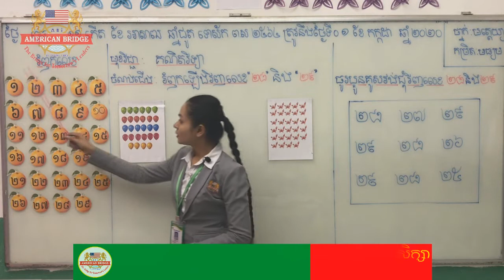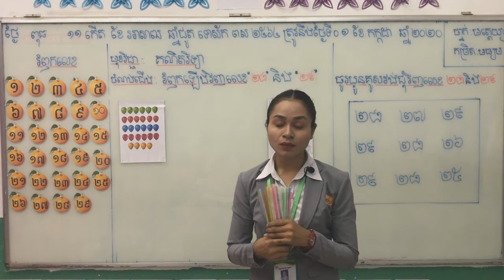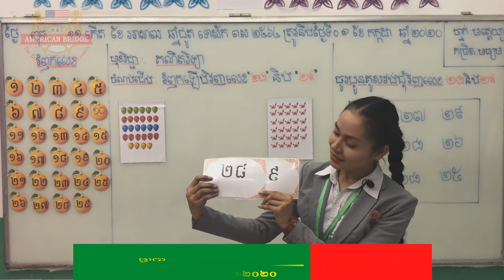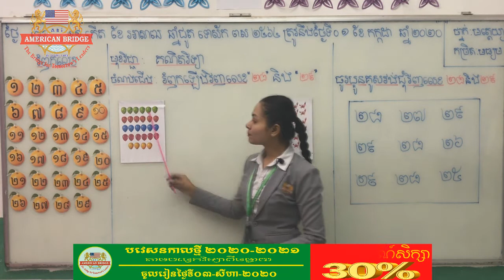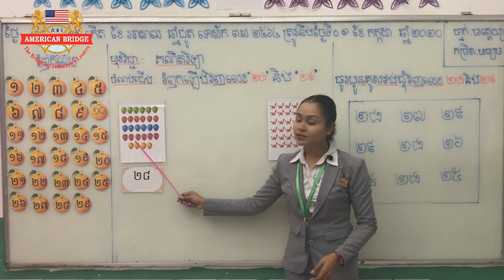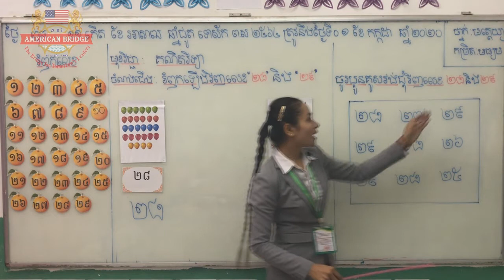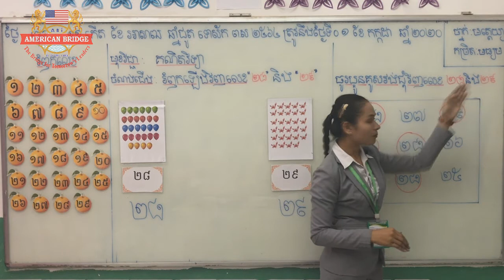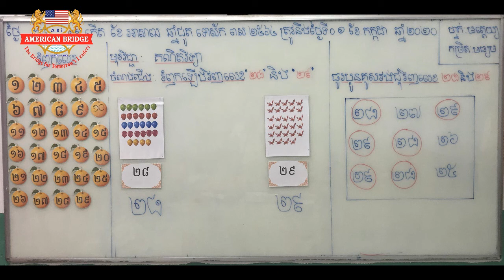ABI: ថ្នាក់មត្តេយ្យកម្រិតមធ្យម/មុខវិជ្ជា បុរេគណិត/មេរៀន រំលឹកសាឡើងវិញ លេខ ២៨ និង លេខ ២៩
ABI: ថ្នាក់មត្តេយ្យកម្រិតមធ្យម/មុខវិជ្ជា បុរេគណិត/មេរៀន រំលឹកសាឡើងវិញ លេខ ២៨ និង លេខ ២៩ រាប់ចំនួននិងអានលេខ/ទំព័រៈ ២០១
បង្រៀនដោយ អ្នកគ្រូ ផ្លុង យុលី